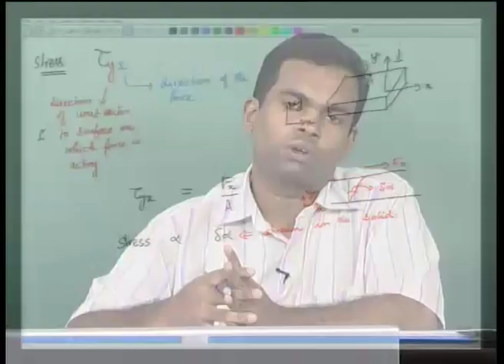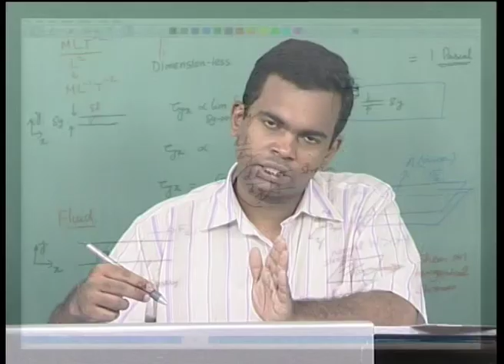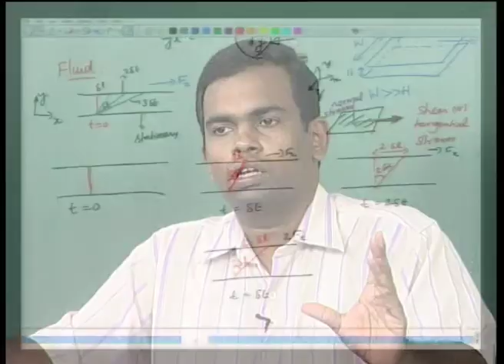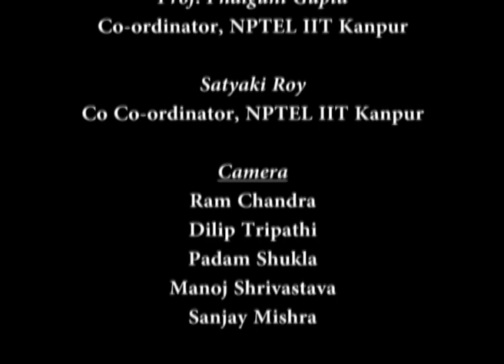Mod-01 Lec-04 Lecture-04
Fluid Mechanics by Dr. V. Shankar, Department of Chemical Engineering, IIT Kanpur.